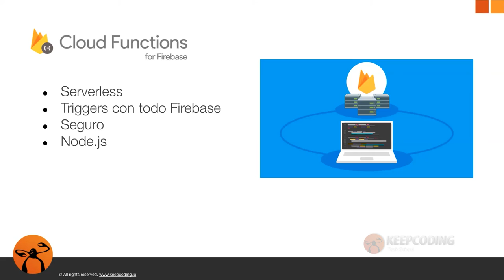¿Qué es Node js?